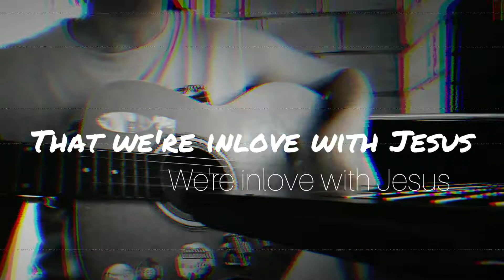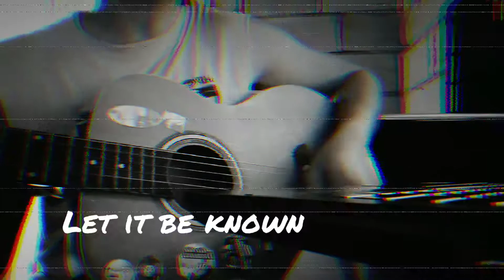House of Praise (lockdown version)